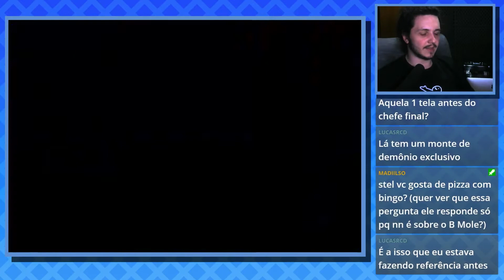O Buraco Profundo - DemiKids: Dark Version - 09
Sim, desde que eu joguei esse jogo quando criança, não saí da quinta série